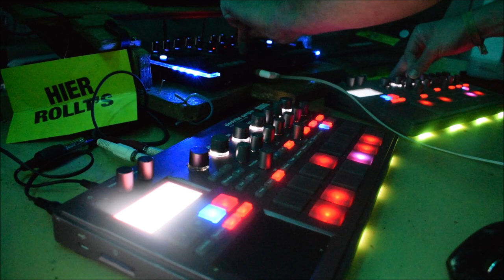Tribe Tekno Korg Electribe 2 , RockaHolic 2018 jam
RockAHolic @ Korg Electribe EMX 2

you like it fast?!

little session with my Korg Electribe´s!

PeaceOut